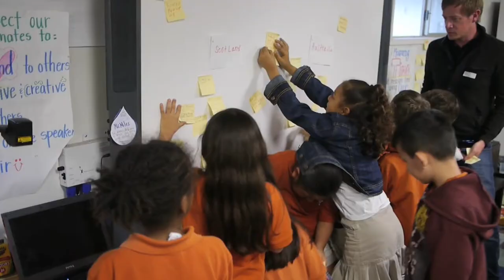NoTosh meets Stephanie Cerda: Ungoogleable questioning in class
Learn more about how you can explore "Ungoogleable questions" in class

People often say that one-hour keynote talks can't really lead to any long-term change. Not always so. Stephanie Cerda saw NoTosh's Ewan McIntosh speak in a 60 minute talk for School Administrators in Austin, Texas in 2012, and over one school year began a transformation of her teaching based on what she had picked up.

Higher order questioning, exploring the "Ungoogleable" in the world, and helping her students to become self-sufficient scientists, rather than just learn about science, have changed her teaching, transformed her students' capacity for managing their own learning, and kept her in the classroom a little longer.